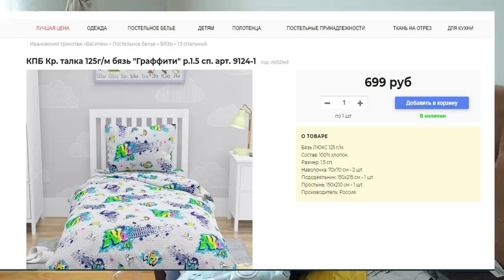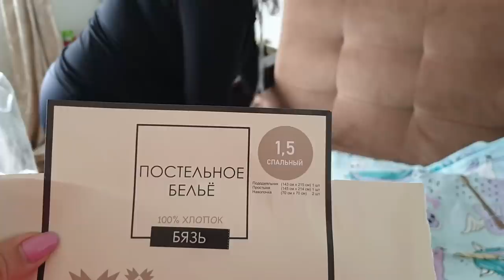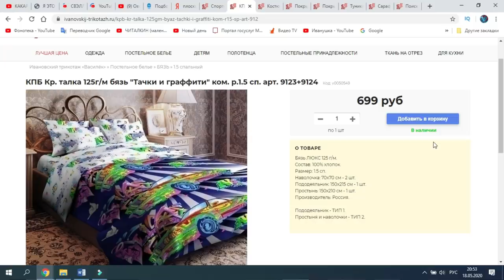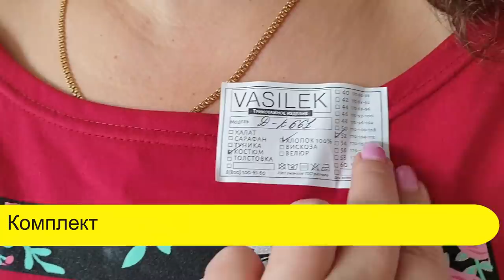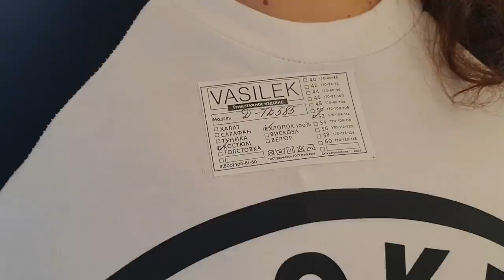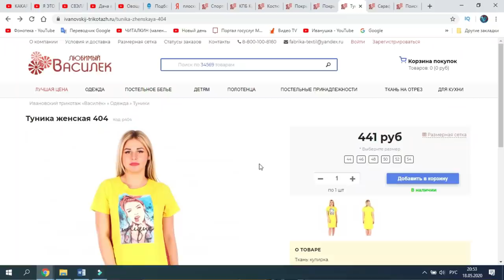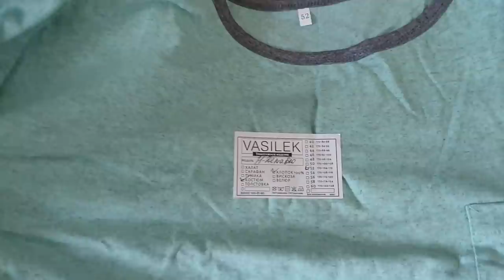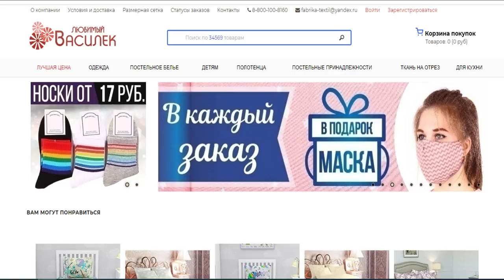МЕГА ЗАКАЗ из ВАСИЛЬКА Большая Примерка! Спортивные Костюмы, Домашние Костюмы, ОКСАНА РАДА!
МОЙ ЗАКАЗ
КПБ Кр. талка 125г/м бязь "Тачки и граффити" ком. р.1.5 сп. арт. 9123+9124
КПБ Кр. талка 125г/м бязь "Граффити" р.1.5 сп. арт. 9124-1
Спортивный костюм женский 345 белый
Туника женская 404